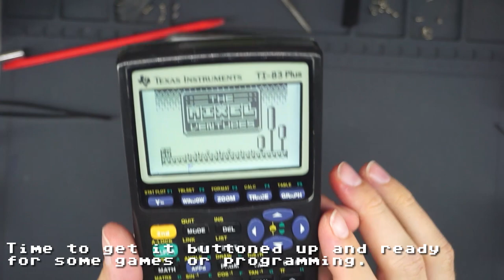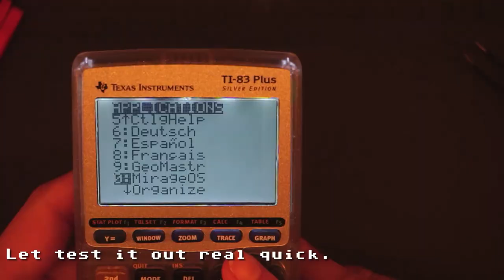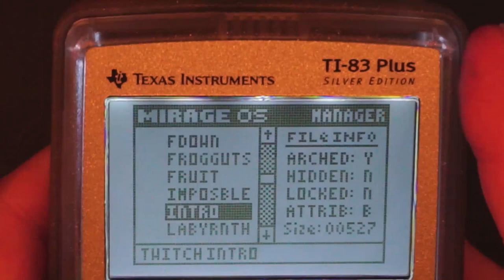TI83+ backlight mod. Yes you read that right.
Just a hobbyist and tinkerer modding a TI83+. Nothing to see here.
2 different display boards were shown, but the pins are just off by 1.

I'm not sure, but I might be going too fast in some areas. THANKS!

-TI 83+ calculator
-pliers
-exacto knife
-tweezers
-clear tape
-soldering iron
-hot air station
-IPA
-GooGone (or equivilant)
-straight edge / ruler
-time and patience

"Game Plan" by Bad Snacks
"Shadowing" by Corbyn Kites
"Ready or Not" by Trevor Garrod
"Dorian" by Andrew Langdon